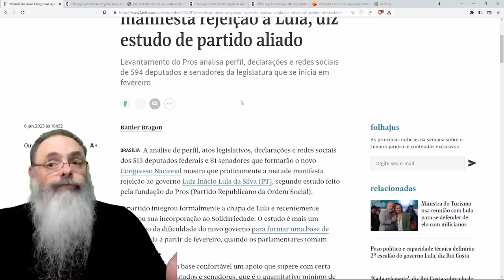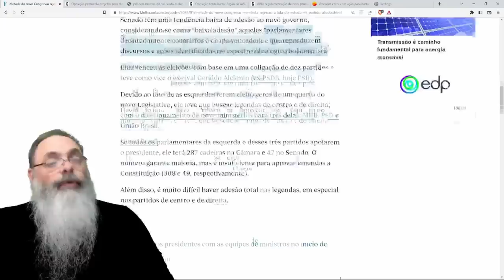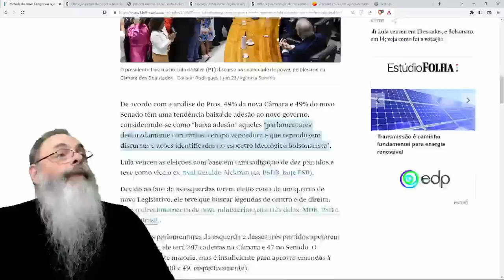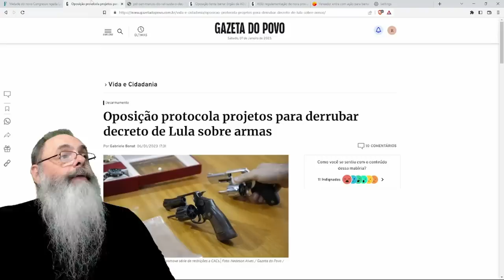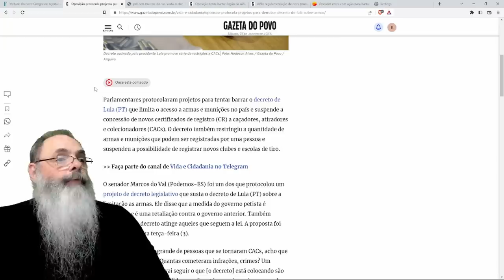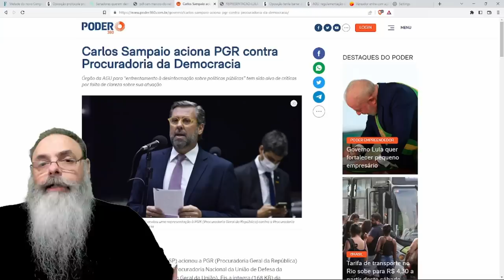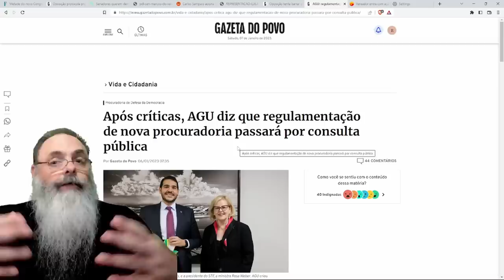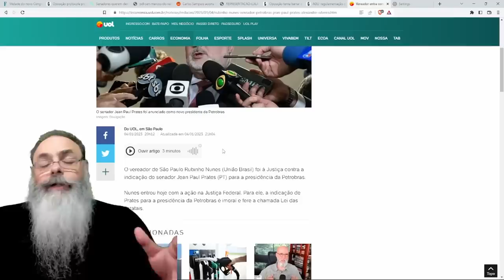NOVO CONGRESSO já consegue ALGUMAS VITÓRIAS sobre AUTORITARISMO do LULA o que SINALIZA POSITIVAMENTE